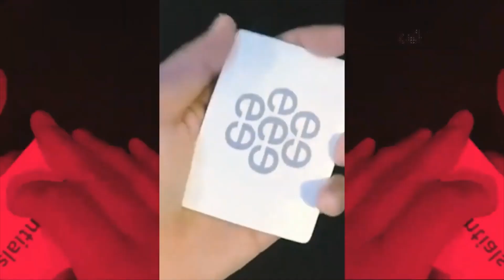Show de Magia online (ALEKiS Eventos 155-504-4760)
Divertido y asombroso, atraviesa la pantalla!